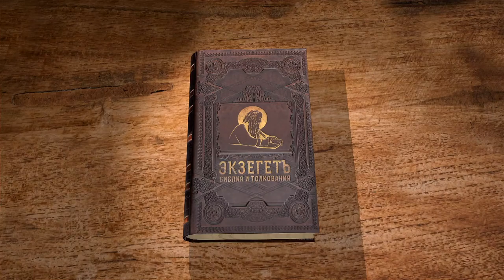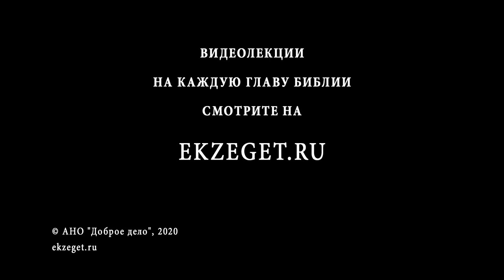Притчи Соломона. Глава 28. Андрей Десницкий. Ветхий Завет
В данной главе автор повествует о праведности и нечестии, Божьей справедливости, богатстве и бедности, бедности и нищете, мудрости и глупости, расточительстве и бережном отношении к деньгам, молитве, покаянии, страхе Божьем и жестокосердии, угнетении, распутстве и целомудрии.